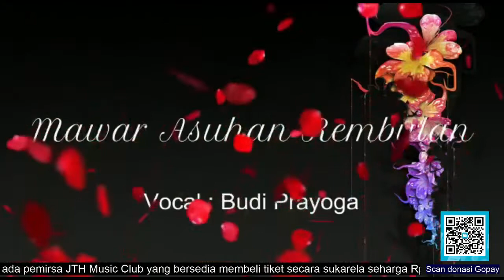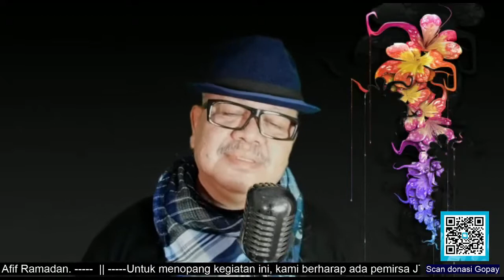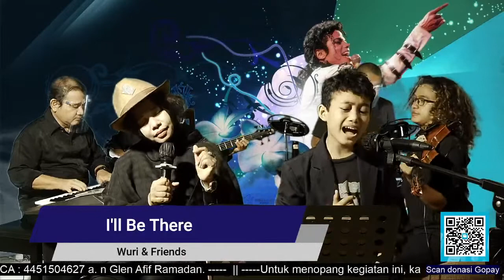JTH Music Club Present: Michael Jackson Night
Susunan lagu.
Ada 2 sesi: Sesi 1 pemutaran video Sing from Home. Sesi 2 adalah menyanyikan lagu lagu Michael Jackson bersama Wuri & Friends.

Sesi 1: Video-video
1. Mawar Asuhan Rembulan(dr.Budi Prayogo)
2. Rumah Kita( dr.Brastho Bramantyo)
3. Andai Aku Bisa (Pak Nandang Sutrisno)
4. Kasmaran (Ibu Waty)
5. Mama(dr.Brastho Bramantyo)
6. Flying Without Wing(dr.Budi Prayogo)

Sesi 2 lagu2 Michael Jackson

1. I'll Be There (1970)
2.  Ben (1972)
3. One Day in Your Life(1975)
4. Billie Jean(1982)
5. Earth Song(1982)
6. Heal The World(1991)
7. Black or White(1991)
8.I  Just Can't Stop Loving You(1995)
9. You are Not Alone(1995)
10. We are the World(2008)